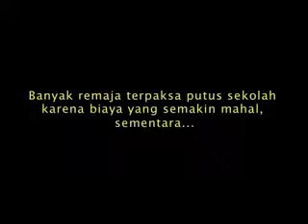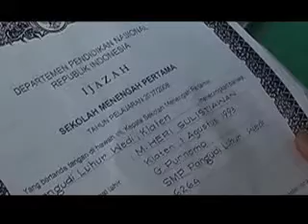Wajib Belajar, Tapi Kok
2:59  menit | 2009 |Glempo, Heri, Aan Merici, Ayu, Bayu, Enggi, Doni|Klaten, Jawa Tengah |

Wajib belajar 9 tahun ternyata tidak menjaminku untuk dapat mencari pekerjaan yang layak, sementara di sisi lain biaya sekolah menengah semakin mahal. Jadi bingung..